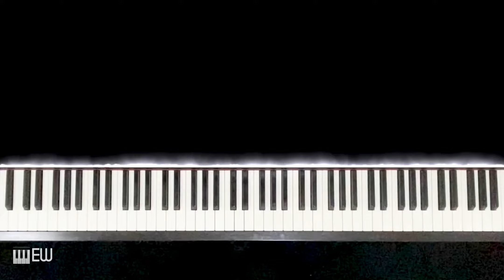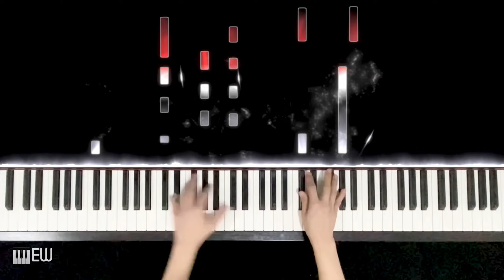Imagine Dragons - Dull Knives || piano cover by Ellen Wowor